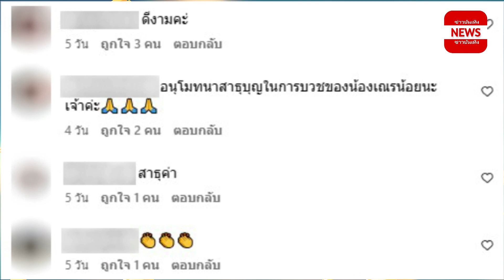เอ ศุภชัย ซึ้ง ลูกชายพระเอกมาขอลาบวช ตามพ่อ